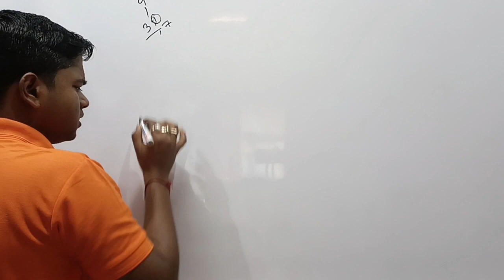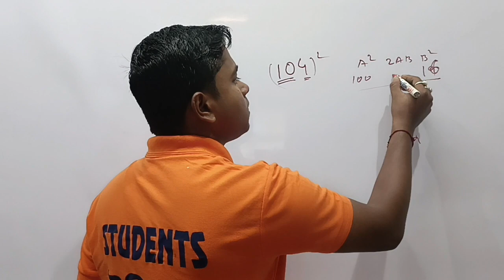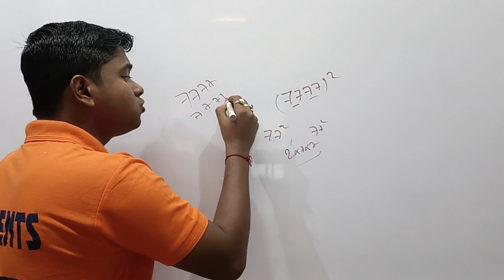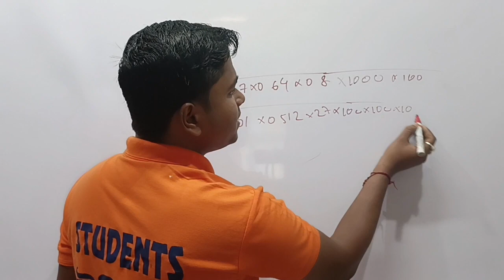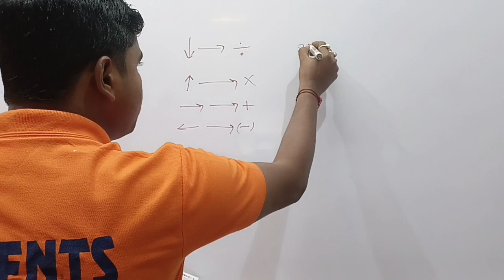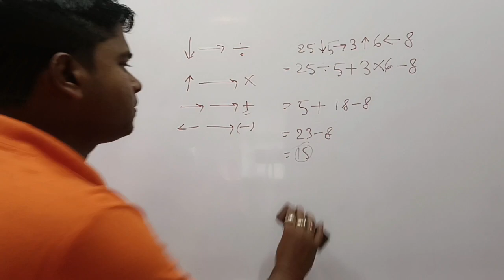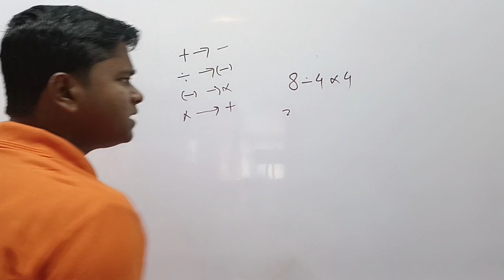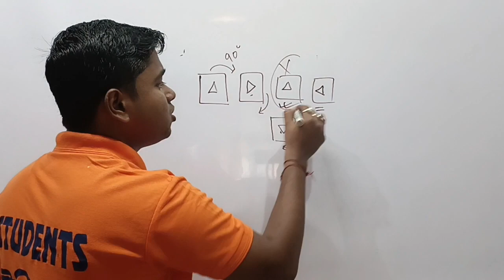NMMS | MAT Class Number 12 | For class 8 | National Means cum merit scholarship Exam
Last day preparation for NMMS